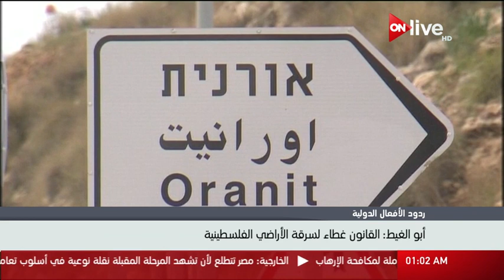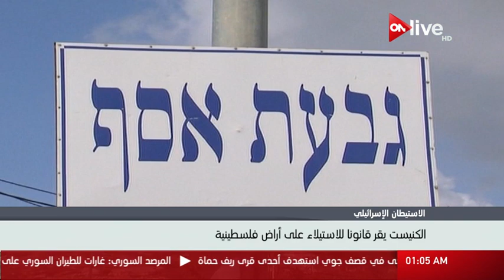نشرة أخبار الواحدة صباحاً - الأربعاء 08 فبراير 2017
الموقع الرسمي للقناة  ..